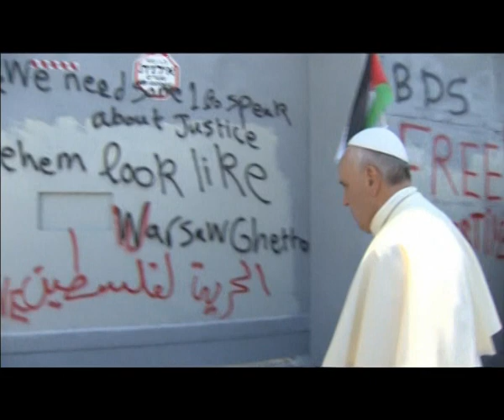El Al Airlines flying Pope Francis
EL AL Israel Airlines flew Pope Francis and his Entourage to Rome Following his historic visit to Israel. (May 26, 2014)

During the  flight, this video highlighted this historic visit, produced by Israel's Channel 2, has been screened.